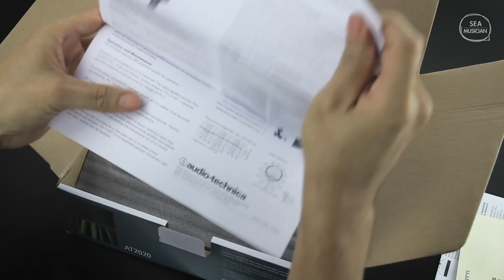Audio Technica AT-2020 Condenser Microphone - UNBOXING